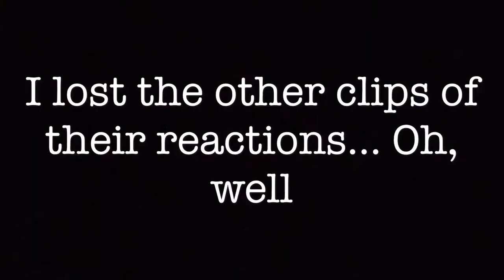I DID A BACKFLIP AT THE DINNER TABLE!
I was super bored and I was just filming a boring vlog, so I decided to spice the video up by doing a backflip tat the dinner table! I hope you all enjoyed today's video!